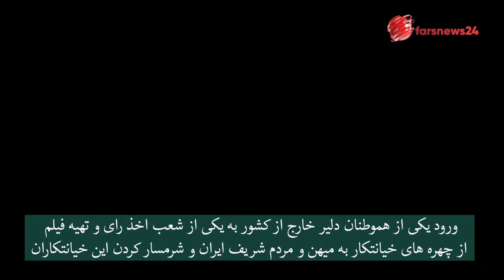یکی از ویژگیهای بی نظیر این دوره از نمایش انتخابات رسوایی چهره های خیانتکار به میهن و مردم ایران بود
ورود یکی از هموطنان دلیر خارج از کشور به یکی از شعب اخذ رای و تهیه فیلم از چهره های خیانتکار به میهن و مردم شریف ایران و شرمسار کردن این خیانتکاران

یکی از ویژگیهای بی نظیر این دوره از «نمایش انتخابات رژیم» رسوایی چهره های خیانتکار به میهن و مردم ایران بود، کسانی که انگشت در خون بهترین جوانان وطن زدند و در نمایش جنایتکاران حاکم بر ایران شرکت کردند.